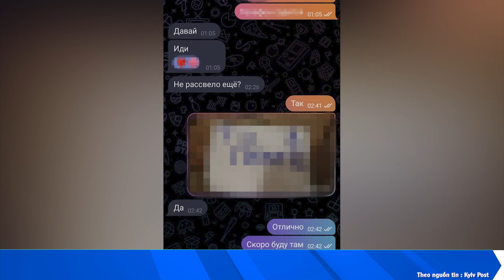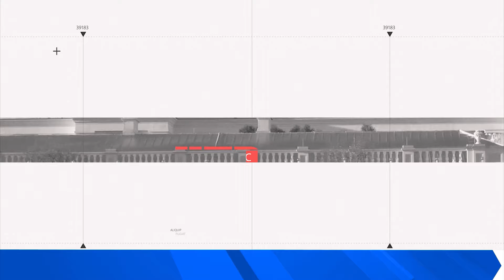NÓNG CHIẾN SỰ TRƯA 3/8: GIỜ ‘G’ ĐÃ ĐIỂM